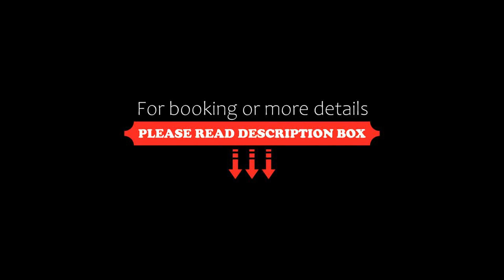Holiday Inn Tampere Central Station, an IHG Hotel, Tampere, Finland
About Property:
Holiday Inn Tampere-Central Station is located 300 m from Tampere Central Train Station. It features contemporary rooms with air conditioning and free WiFi. Guests have free access to a gym, a sauna and bicycles.
All rooms at Holiday Inn Tampere-Central Station have a flat-screen TV, an electric kettle and a minibar. Some rooms feature city views.
The restaurant Holiday Inn Open Lobby is a relaxed space, where gu...
Property Type: Hotel
Address: Rautatienkatu 21, 33100 Tampere, Finland
Searching For
1. Holiday Inn Tampere Central Station - an IHG Hotel - Tampere - Finland
2. Holiday Inn Tampere Central Station - an IHG Hotel - Tampere - Finland Address
3. Holiday Inn Tampere Central Station - an IHG Hotel - Tampere - Finland Rooms
4. Holiday Inn Tampere Central Station - an IHG Hotel - Tampere - Finland Amenities
5. Holiday Inn Tampere Central Station - an IHG Hotel - Tampere - Finland Offers and Deals
Audio Credit:
Track Title: Blank Slate
Artist: VYEN